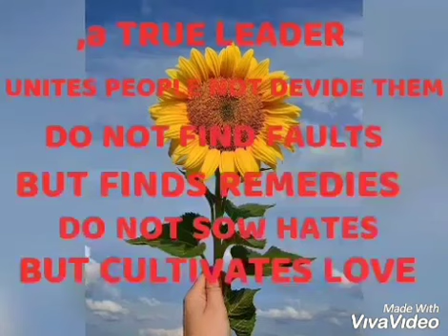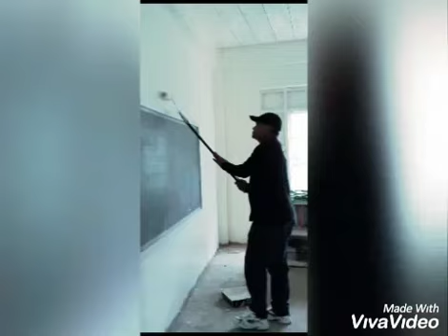,UNITED GUARDIANS BAYANG PINO- PILIPINAS INC./the black stallion /brigada skwela...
,mabuhay GUARDIANS ahoo, ahoo...